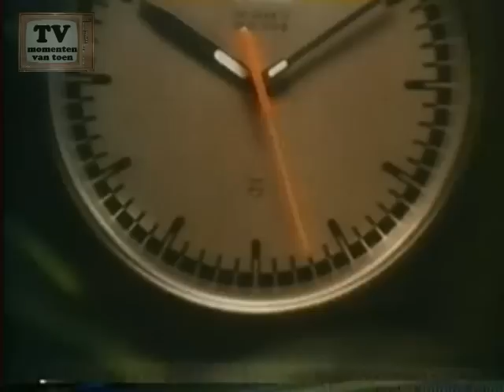Ster reclame + Journaal dinsdag 04-07-1978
Upload by: Ottoderuig.nl
Ster reclame & Journaal van dinsdag
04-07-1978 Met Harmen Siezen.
Reclameblok:
Red-Band / Royco / Vlek (even een vlekje wegwerken)
Philips precisie-klokken / Robijn / Jif / Algesal /
LP 20 super schlager hits.

Videocapture & Edit: Sony Vegas Pro 11
G2 Digital timebase corrector.